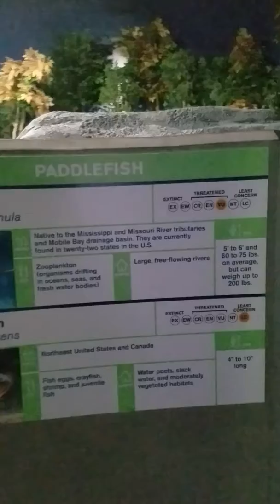Odysea Aquarium 2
Sawtooth Fish